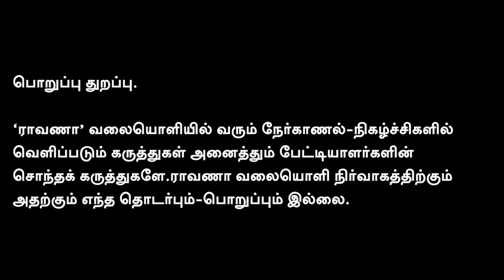புழல் சிறைக்குள் செந்தில் பாலாஜியின் வசதி | மர்மமாய் நடப்பதென்ன?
புழல் சிறைக்குள் செந்தில் பாலாஜியின் வசதி | மர்மமாய் நடப்பதென்ன? | லலித் ஜூட்மூத்த பத்திரிகையாளர்